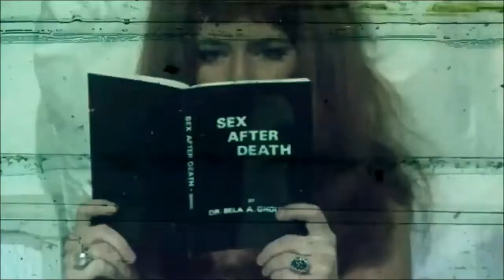Dagmar's Hot Pants, Inc - Trailer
Dagmar's Hot Pants, Inc
Vernon P. Becker, 1971

Cast Diana Kjær, Robert Strauss, Anne Grete Nissen, Ole Søltoft, Annelie Alexandersson,
Poul Bundgaard, Inger Sundh, Tommy Blom, Tor Isedal, Svend Johansen, Manne Grünberger,
Göthe Grefbo, Lars Söderström, Marrit Ohlsson, Cecil Cheng, Cecil Cheng

Regia Vernon P. Becker
Anno 1971
Soggetto Vernon P. Becker, Louis M. Heyward
Sceneggiatura Vernon P. Becker, Louis M. Heyward
Fotografia Tony Forsberg
Montaggio Ingemar Ejve
Musiche Les Baxter
Produttore / Casa di produzione Vernon P. Becker / Trans American Films, Unicorn Enterprises